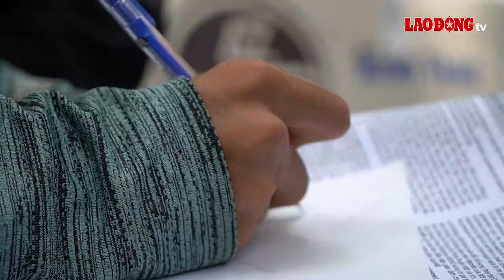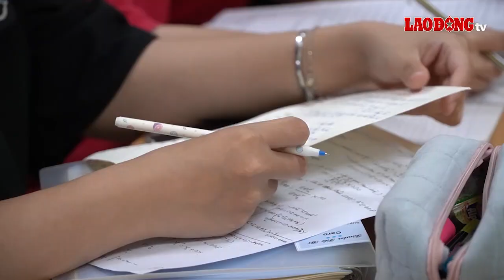Lương giáo viên thấp không phải nguyên nhân chính dẫn đến nạn dạy thêm | Báo Lao Động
BÁO LAO ĐỘNG | Hiện có nhiều người làm trong lĩnh vực giáo dục lấy lí do lương thấp để biện minh cho hành động dạy thêm có chia phần trăm hoa hồng mà hàng loạt trường học đang thực hiện. Thế nhưng, theo các chuyên gia, nếu không muốn hủy hoại nền giáo dục, cần phải loại bỏ tư duy không dạy thêm giáo viên sẽ nghèo.

* Đường dây nóng: 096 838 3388